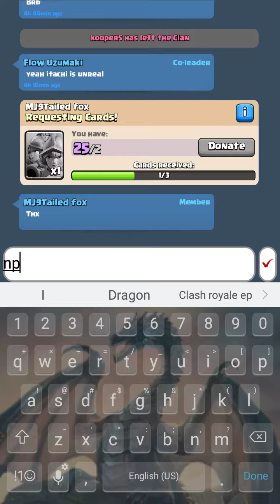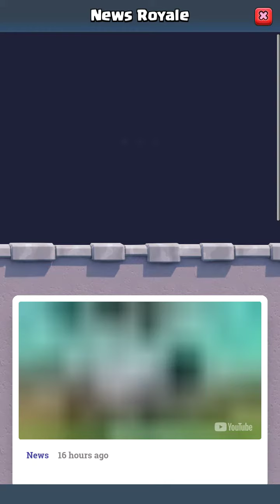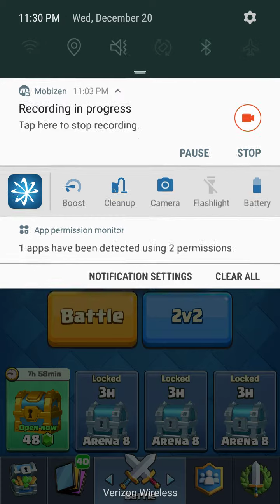Clash royale ep 60 / 2 quests